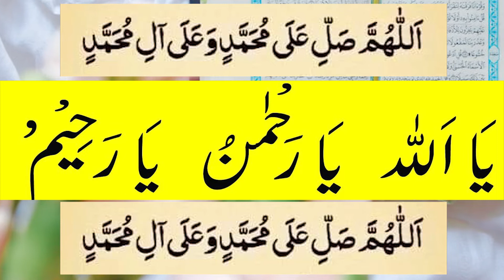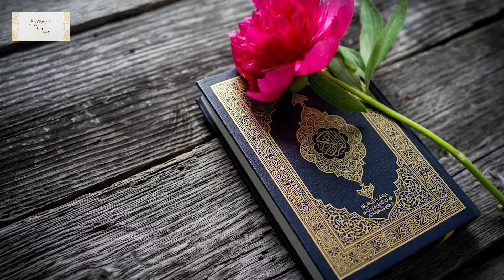Ya Allaho | Ya Rehmano | Ya Raheemo I Dolat Mand aur Ameer Hone ka wazifa